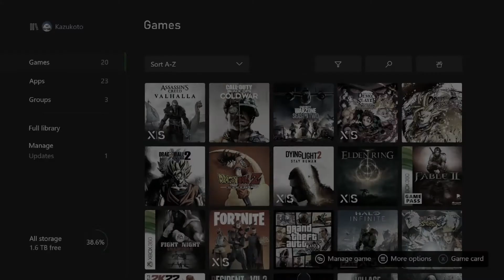THE REAL REASON KAGUYA WAS LOOKING IN THE SKY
THY FATE LIETH UNDER MY MOON

LIKE IT UP SO WE CAN SEE MORE OF THESE STOP PLAYING!!